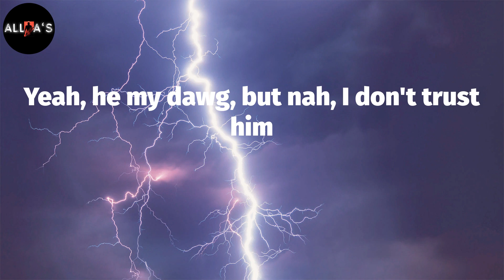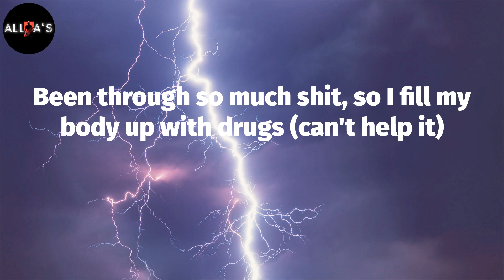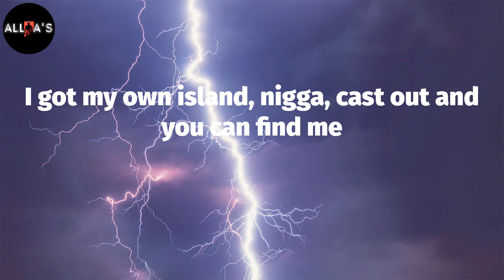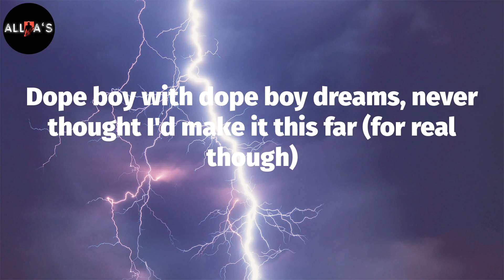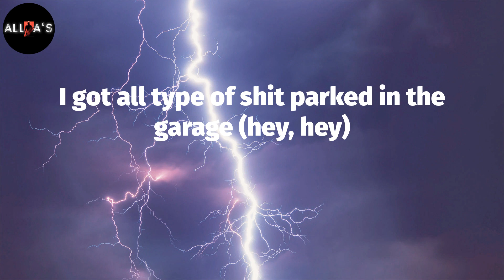Young Dolph - Talking To My Scale (Lyrics)